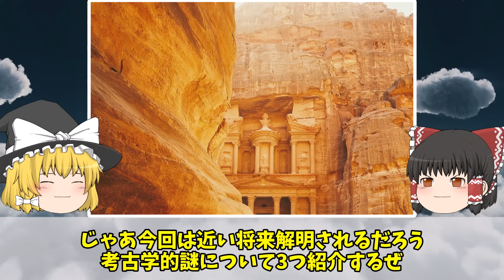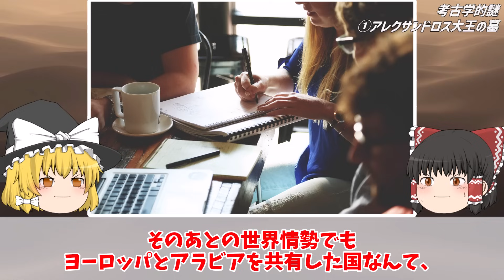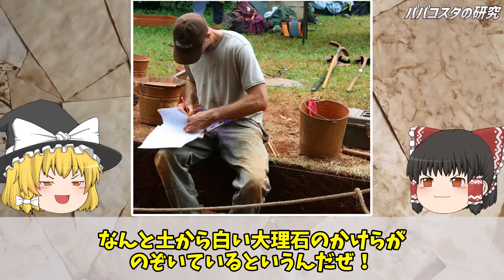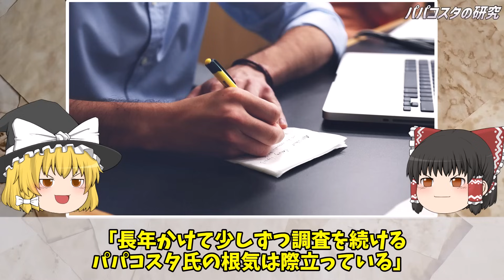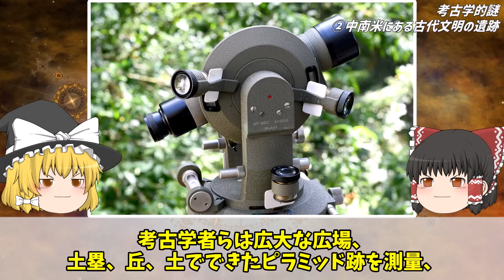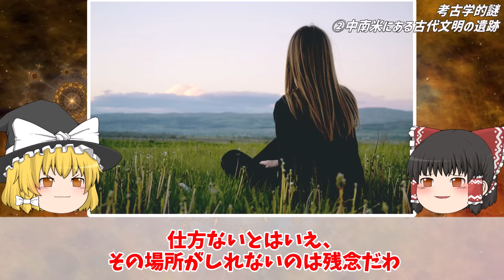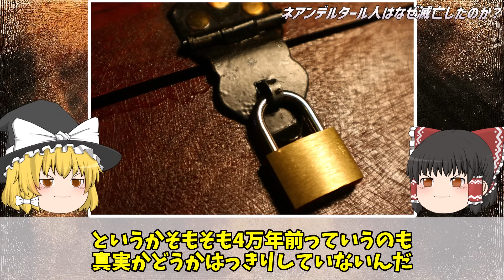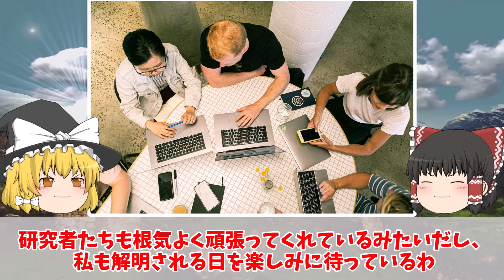【ゆっくり解説】近い将来解明されるだろう考古学的謎３選